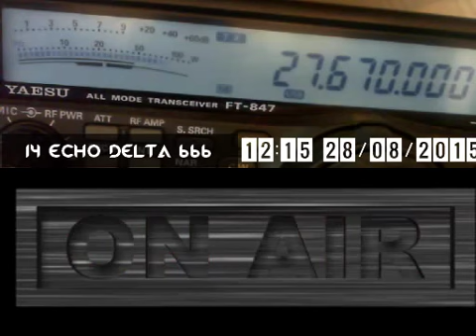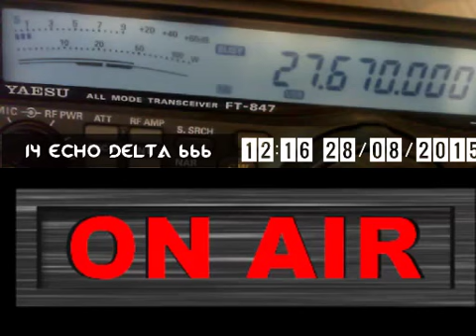327HF/0 De 14ed666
327HF/0 Franck
Dolenjske Toplice, Slovenia